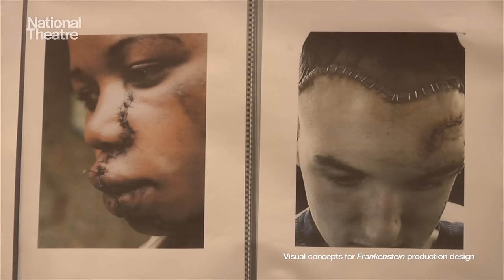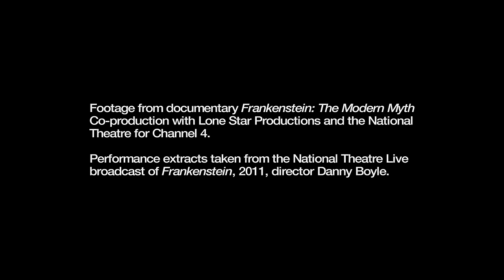Directing Frankenstein | Academy Award®-Winner Danny Boyle | National Theatre at Home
Academy Award®-winner Danny Boyle (Slumdog Millionaire, Trainspotting) tells us about directing Nick Dear's stage adaptation of Mary Shelley's thrilling and deeply disturbing classic tale, Frankenstein.

Watch both versions of the monster hit, Frankenstein, streaming for free on YouTube, filmed live at the National Theatre in London.

See Benedict Cumberbatch play the creature and Jonny Lee Miller as Victor Frankenstein from 7pm UK time on Thursday 30 April. Available until 7pm UK time on Thursday 7 May 2020.

See Jonny Lee Miller play the creature and Benedict Cumberbatch as Victor Frankenstein from 7pm UK time on Friday 1 May. Available until 7pm UK time on Friday 8 May 2020.

We hope, as you enjoy this content and the weekly recorded performances, you’ll consider a donation to the National Theatre, or your local theatre.

If you’d like to support us, you can donate or text NTATHOME 10 to 70085 to donate £10.

National Theatre at Home gives you access to theatre online, worldwide. There are further titles to be announced. Find out more about National Theatre at Home
Thank you to the amazing artists who have allowed us to share Frankenstein in this way, during this unprecedented time, when so many theatre fans can't visit their local theatres.

National Theatre Live is National Theatre’s ground-breaking project to broadcast the best of British theatre to cinemas in the UK and internationally.

Frankenstein was filmed live on-stage in 2011 by National Theatre Live.